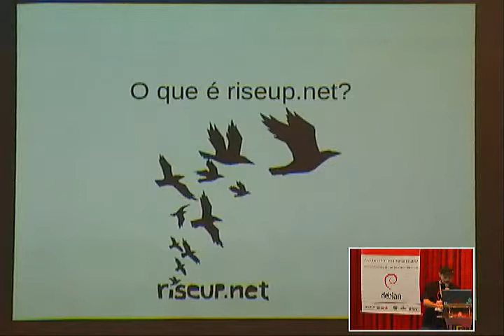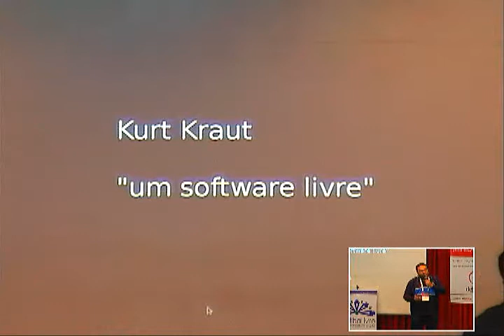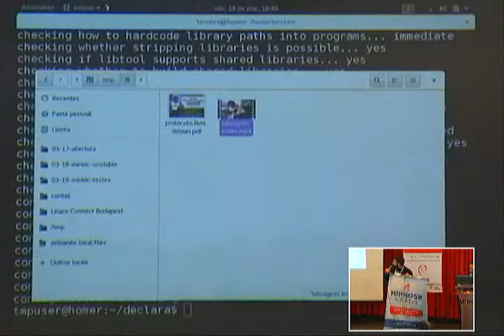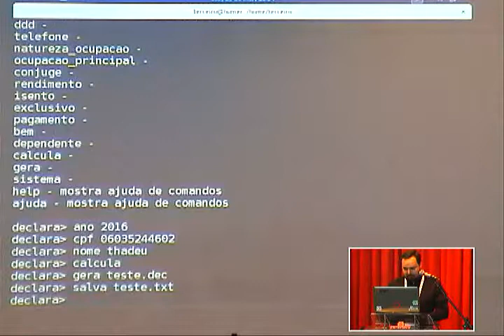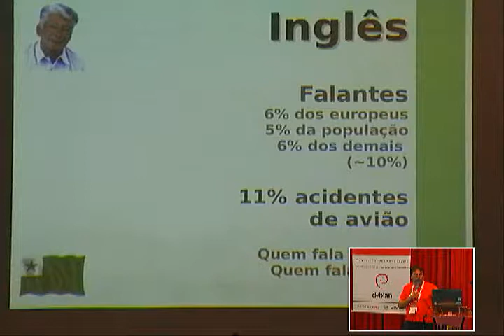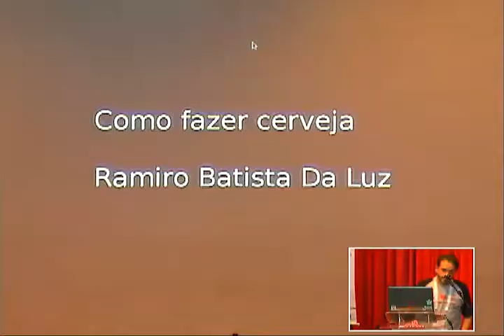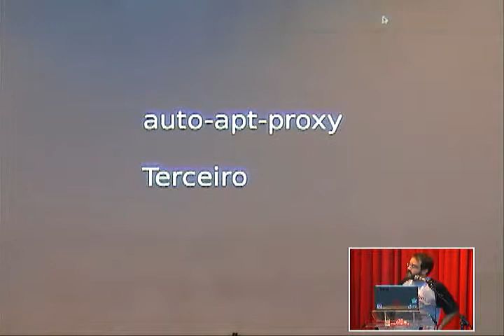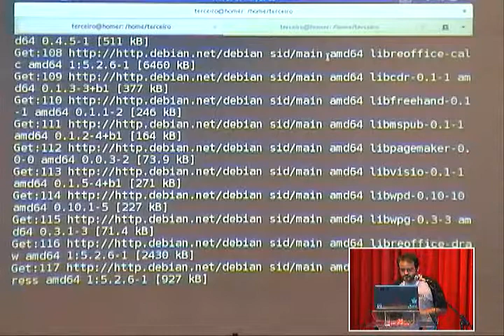Lightning Talks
- Introdução ao idioma universal esperanto (Paulo Kretcheu)
- auto-apt-proxy: economize banda e tempo no download de pacotes (Antonio Terceiro)
- Acessando o root da sua mente com a hipnose )Álvaro Justen aka Turicas)
- Conheça um pouco do Coletivo Riseup (Giovani Ferreira)
- Declarando seu Imposto de Renda com Software Livre no Debian (Thadeu Cascardo)
- Como parar de fumar sem sofrer (Paulo Kretcheu)